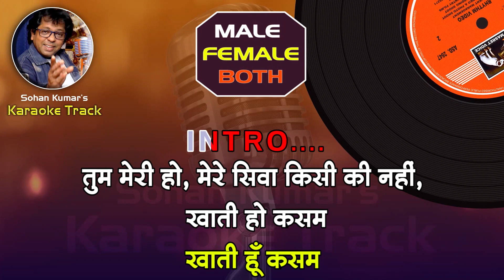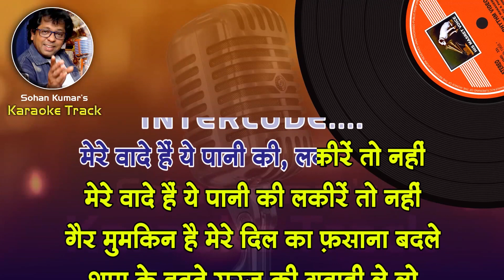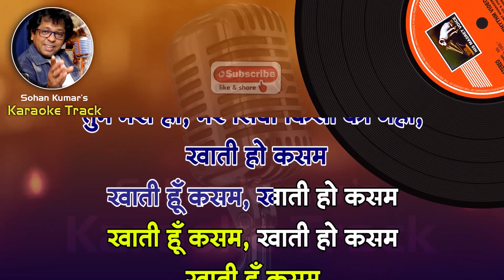Tum Meri Ho Mere Siwa Kisi Ki For BOTH Karaoke Clean Track With Hindi Lyrics By Sohan Kumar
Anuradha Podwal & Debashis Dasgup
Please send your contributions to:
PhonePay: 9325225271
Movie : Aan Baan
Music Director: Shankar Jaikishen
Singer : Lata Mangeshkar
Director : Prakash Mehra
Tum Meri Ho Mere Siwa Kisi Ki
Tum Meri Ho Mere Siwa Kisi Ki  karaoke song
Tum Meri Ho Mere Siwa Kisi Ki  karaoke with lyrics
Tum Meri Ho Mere Siwa Kisi Ki  Karaoke With Scrolling Lyrics Eng. & हिंदी
Tum Meri Ho Mere Siwa Kisi Ki  female karaoke
Tum Meri Ho Mere Siwa Kisi Ki  Karaoke With Scrolling Lyrics
Tum Meri Ho Mere Siwa Kisi Ki  - Karaoke With Lyrics Eng.& हिंदी
Tum Meri Ho Mere Siwa Kisi Ki  karaoke with female Voice
Tum Meri Ho Mere Siwa Full Karaoke With Female Voice
Tum hi tum ho mere jivan mein Karaoke Lata Mohammed Rafi